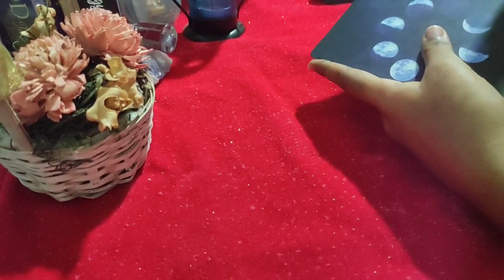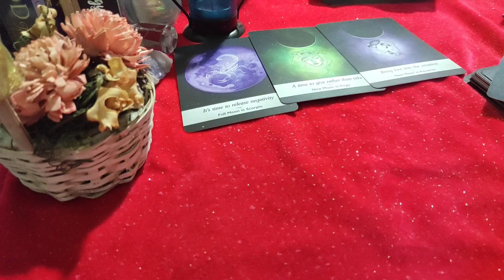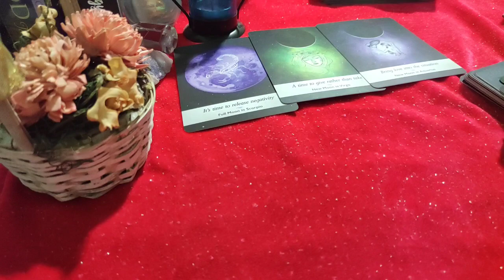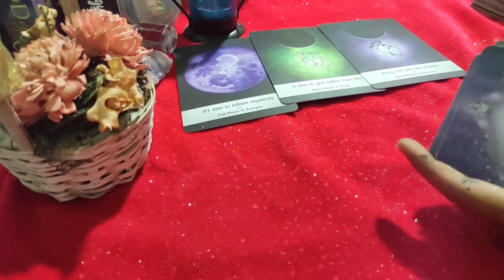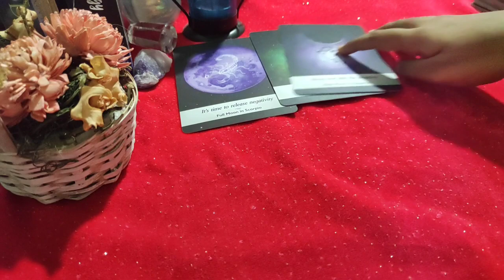Pisces ♓ They feel magical with you... ♓ daily love tarot reading 24 August 2020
Hi guys !

support